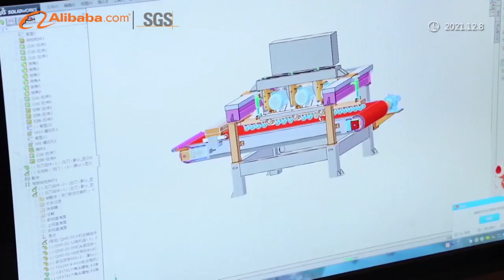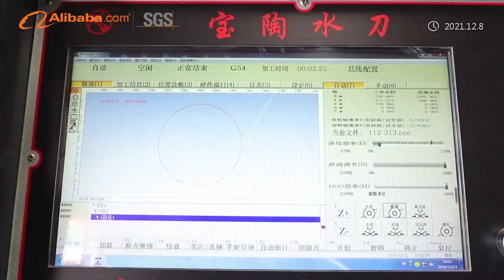Baotao Company Profile -CHINA FACTORY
Baotao company i is a well-known brand manufacturer of various kinds of ceramics, stone, glass, deep processing machinery and equipment.

Products: arc machine polishing machine, stone line polishing machine, multi-function polishing machine, marble polishing machine, AC waterjet, edge grinding machine, CNC automatic cutting machine, mosaic cutting machine,etc.